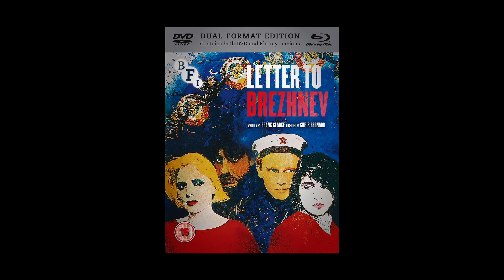Letter to Brezhnev original trailer newly remastered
The original trailer for Letter to Brezhnev (1985) starring Margi Clarke, Alfred Molina, Peter Firth and Alexandra Pigg.